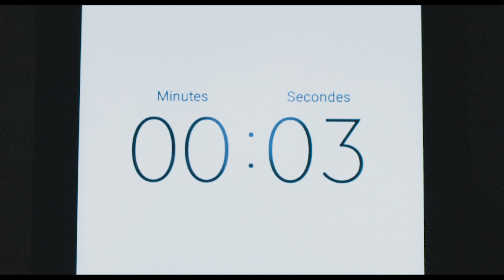15 sec. (short film shot with the Z Cam E2)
A woman. A mysterious box. A chair. Some ropes. A countdown timer. How does it all connect?

This short feature was shot in a few hours for the Kabaret Kinö FCVQ 2019 with the Z Cam E2. Final grade was completed with Film Convert.

Director: Denis-Steve Giguère
Technician: Emmanuelle Masson

Gear used:
Z Cam E2
Rokinon Cine DS 35mm & 50mm lenses
Viltrox L116T LED light
Arri 150w fresnel light
Aputure AL-M9 LED light
Une femme. Une boîte mystérieuse. Une chaise. Des cordes. Un compte à rebours. Comment tout ça est-il lié?

Ce court-métrage a été filmé en quelques heures dans le cadre du Kabaret Kinö FCVQ 2019 avec la Z Cam E2. La colorisation finale a été complétée avec FilmConvert.

Réalisateur: Denis-Steve Giguère
Technicienne de plateau: Emmanuelle Masson